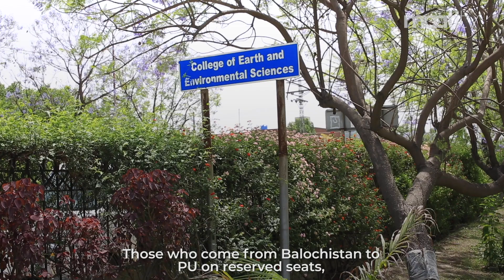Maati TV: Pakistan's cultural diversity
Pakistan is made up of different cultures, ethnicities, languages and people. We went inside one of the biggest universities in Pakistan and saw examples of cultural diversity that was found on campus. For more content from Maati TV, visit the following links